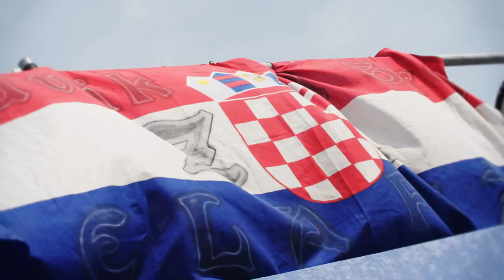State of Play: Croatia 2-1 USA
USA clinched an epic doubles encounter against Croatia to keep hopes of a comeback alive in Zadar.